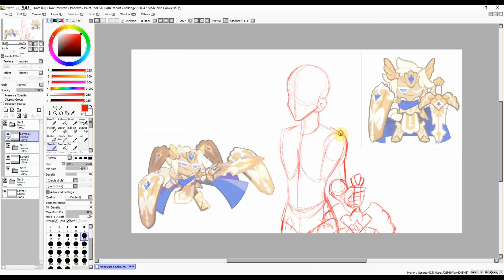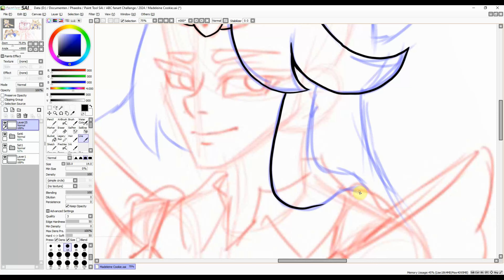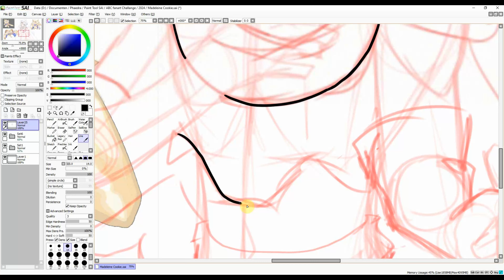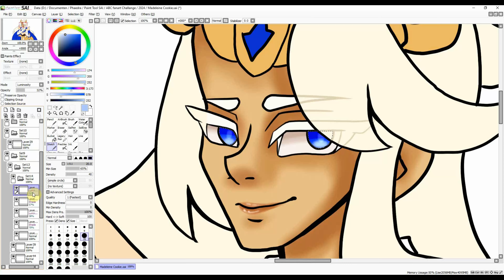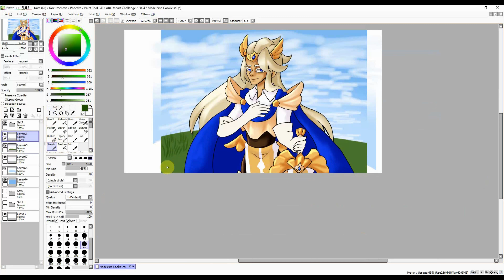Madeleine Cookie (Cookie Run) | ABC Fanart Challenge 2024 Speedpaint #13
After drawing his boyfriend last year for this challenge, it only felt right to include Madeleine this year for the abc fanart challenge for the letter M of course!